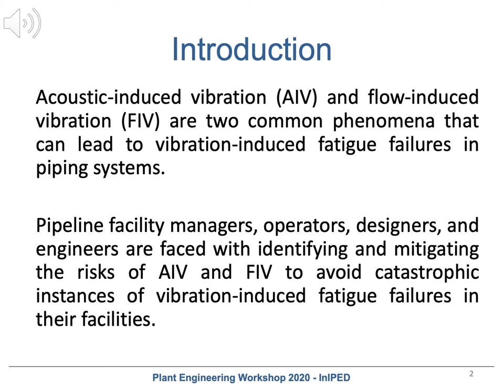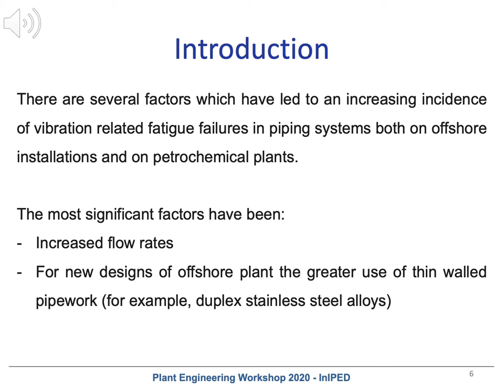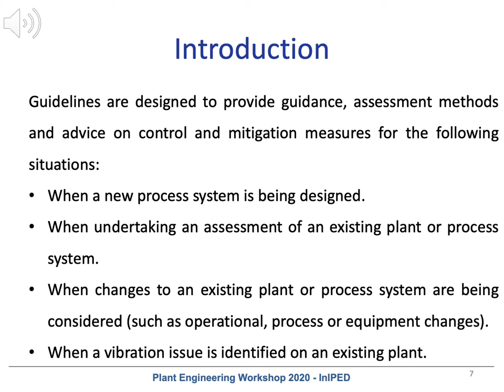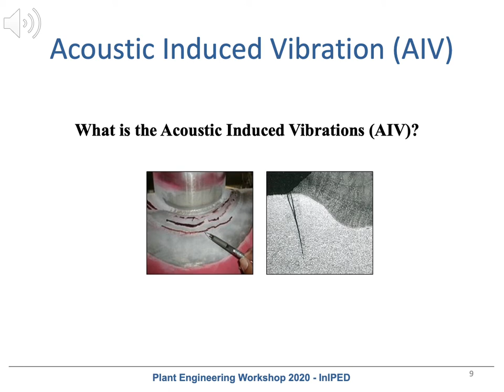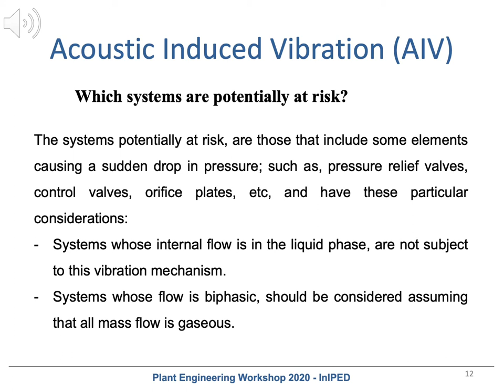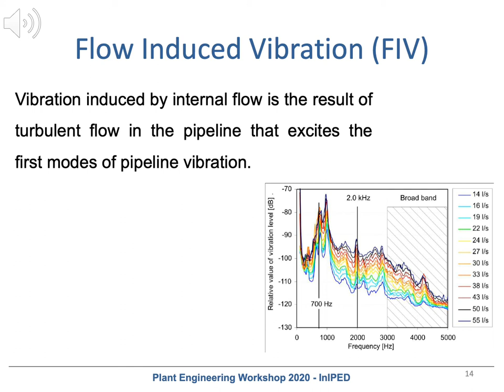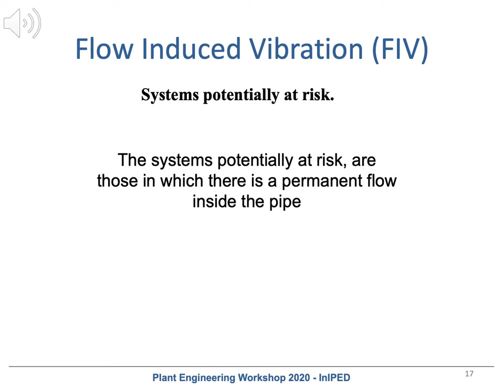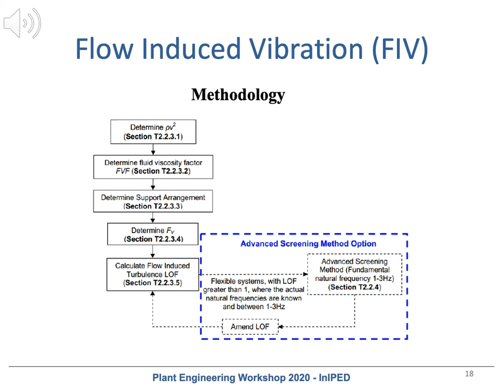Introduction to Acoustic Induced Vibration (AIV) and Flow Induced Vibration (FIV) in piping systems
The Acoustic Induced Vibrations (AIV) and Flow Induced Vibrations (FIV) analysis on piping systems is carried out by skilled professionals within engineering companies and these analysis are requested for the
most important clients and engineering companies all around the world. The purpose of this seminar is to introduce the concepts of fatigue produced by vibrations and the analysis methods of study for AIV and FIV on piping systems and their corrective actions.